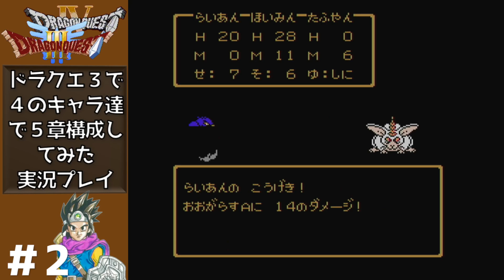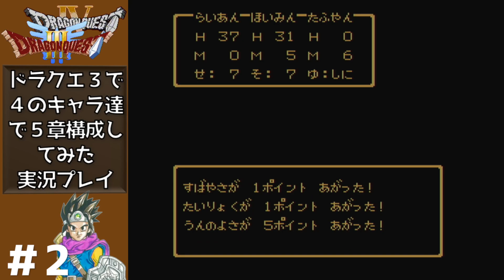#2 勇者棺で荷物持ち ドラクエ３でドラクエ４ ファミコン版 【実況】第１章 薬草戦士ライアン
勇者たぶやんの棺は便利に道具袋として使用できる事が判明 ドラクエ3ファミコン版を実況プレイ ドラクエ4のキャラクタを作って、５章構成で遊んでみます。勇者は、棺の中で第5章まで休んでいてもらいましょう。

第1章　薬草戦士ライアン
パーティ：戦士らいあん　僧侶ほいみん
（アリアハン　→　ロマリア）

【今回のクリア条件】・エンディングを観る　・自分で決めたドラクエ４のキャラ達で、５章構成でプレイする。１章から４章は、勇者は棺の中で待機してもらう。

【過去のプレイ経験】発売日(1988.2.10)に購入し、小学生ながら親に隠れて夜更かしして、クリアしました。その後、呪いの音楽を聞きつつも数回クリア。Youtube開始後の配信状況は、SFC版を途中から実況クリア、wii版を実況プレイしてクリア済。